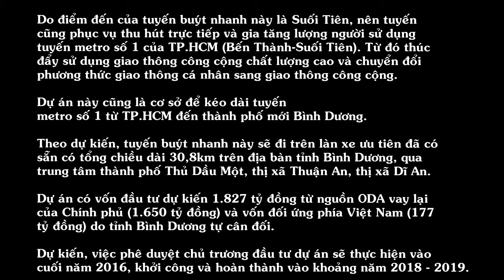Bình Dương đầu tư 1.827 tỷ đồng cho tuyến buýt nhanh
– HĐND tỉnh Bình Dương đã thông qua nghị quyết lập dự án đầu tư tuyến buýt nhanh từ thành phố mới Bình Dương tới Suối Tiên. Mục tiêu để tạo khả năng kết nối, rút ngắn hành trình giữa các trục giao thông đô thị của Bình Dương, TP HCM và Đồng Nai

Do điểm đến của tuyến buýt nhanh này là Suối Tiên, nên tuyến cũng phục vụ thu hút trực tiếp và gia tăng lượng người sử dụng tuyến metro số 1 của TP.HCM (Bến Thành-Suối Tiên). Từ đó thúc đẩy sử dụng giao thông công cộng chất lượng cao và chuyển đổi phương thức giao thông cá nhân sang giao thông công cộng.

Dự án này cũng là cơ sở để kéo dài tuyến metro số 1 từ TP.HCM đến thành phố mới Bình Dương.

Theo dự kiến, tuyến buýt nhanh này sẽ đi trên làn xe ưu tiên đã có sẵn có tổng chiều dài 30,8km trên địa bàn tỉnh Bình Dương, qua trung tâm thành phố Thủ Dầu Một, thị xã Thuận An, thị xã Dĩ An.

Dự án có vốn đầu tư dự kiến 1.827 tỷ đồng từ nguồn ODA vay lại của Chính phủ (1.650 tỷ đồng) và vốn đối ứng phía Việt Nam (177 tỷ đồng) do tỉnh Bình Dương tự cân đối.

Dự kiến, việc phê duyệt chủ trương đầu tư dự án sẽ thực hiện vào cuối năm 2016, khởi công và hoàn thành vào khoảng năm 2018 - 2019.